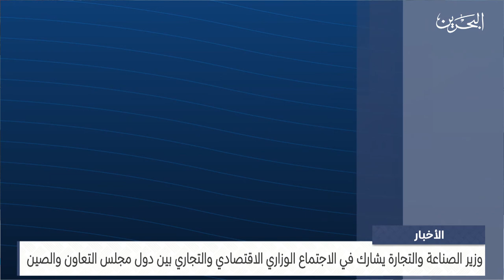مركز الأخبار : وزير الصناعة يشارك في الاجتماع الوزاري الاقتصادي والتجاري بين دول مجلس التعاون والصين